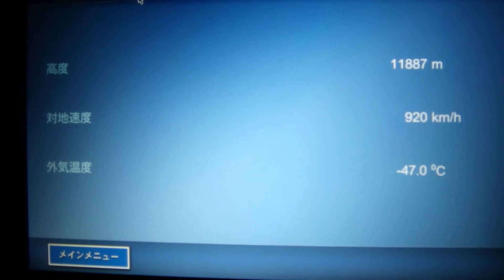H24.5.23 NRT －›BOS JAL787 アンカレッジ付近上空 飛行案内